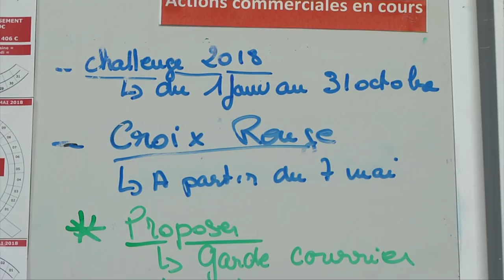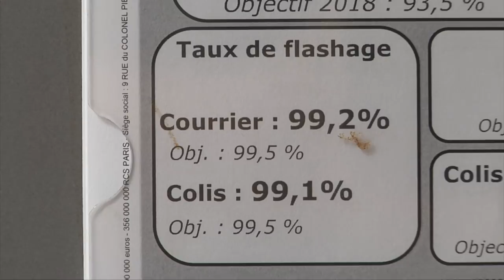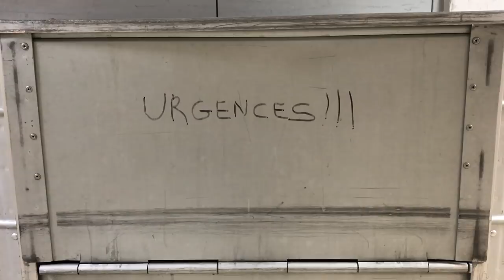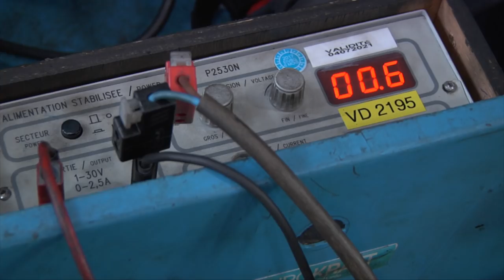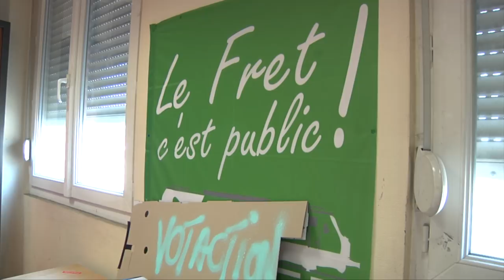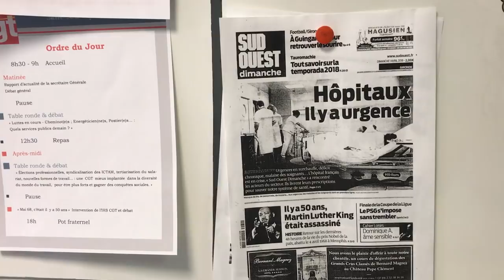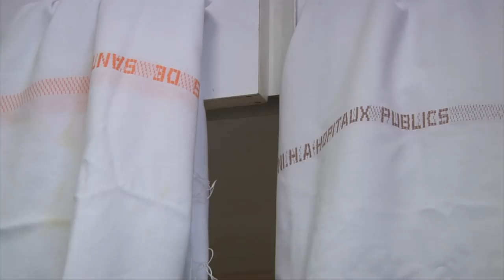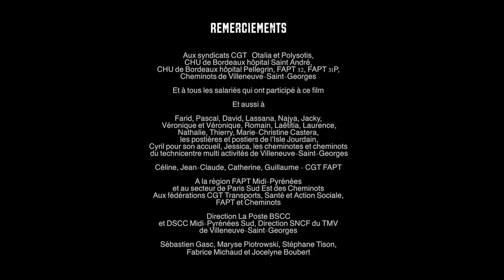« Comme à l’usine »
Le Service Public ? Comment se porte-il ? Quelle vision en ont ceux qui le "font" ? Dans le film de 16 minutes "Comme à l'usine", des cheminots, postiers, agents de ramassage des déchets, des professionnels de santé posent, depuis leur lieu de travail, leurs regards sur leurs activités et sur les logiques adoptées par leurs employeurs.